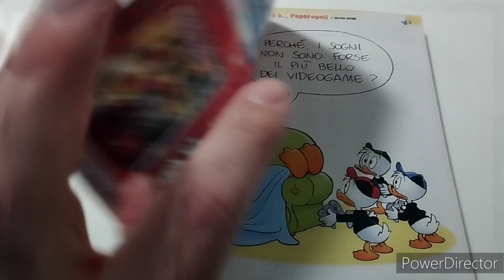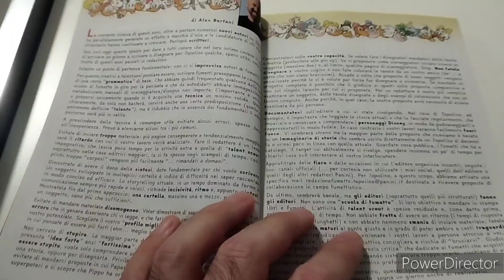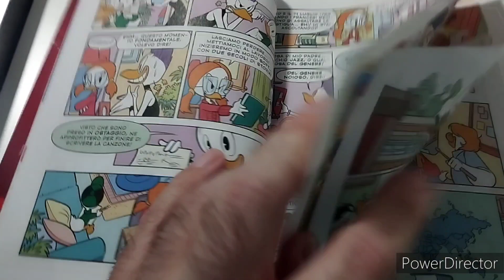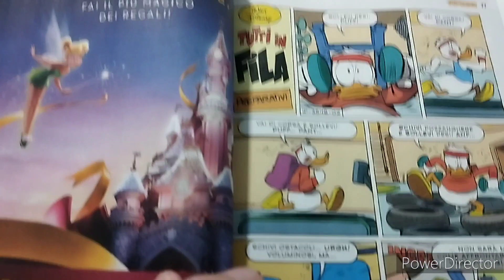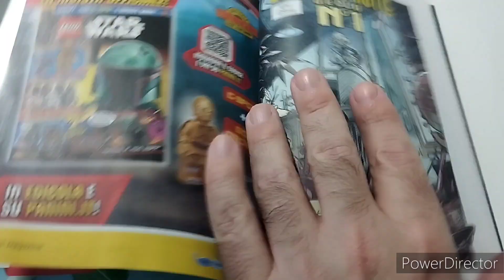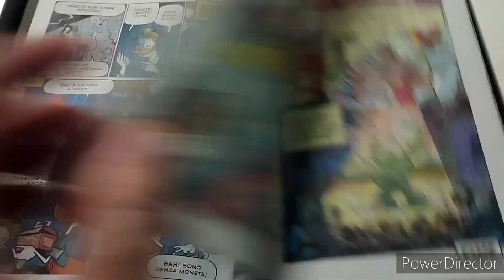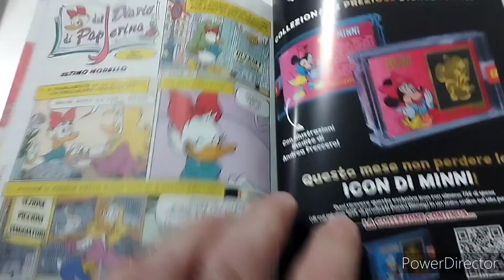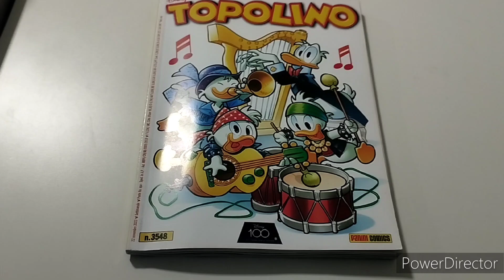TOPOLINO #3548 - Musica e matematica coi Bumpers 🎵🎧🎸🔥🌟